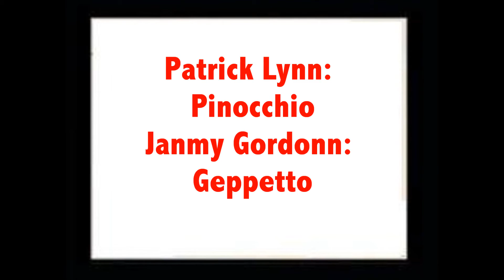Pinocchio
clip musical